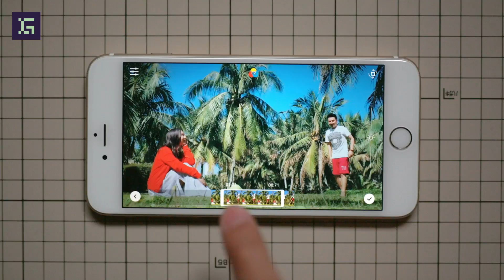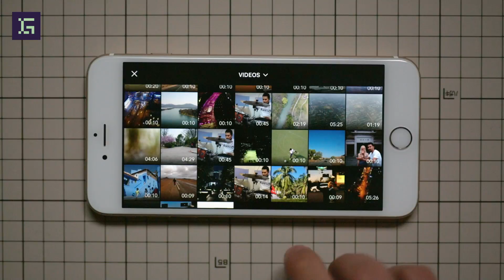[InsGadge] VUE - Best video editing app, mobile version of Final cut + Premiere + After Effect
Free Android/iOS video editing application. only takes you 2 mins to become master of film maker. Check this out!